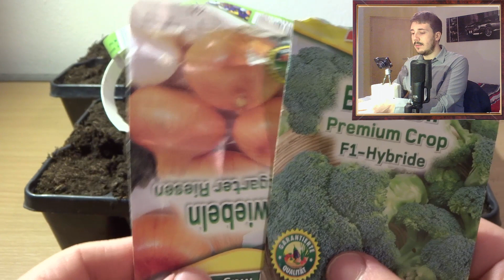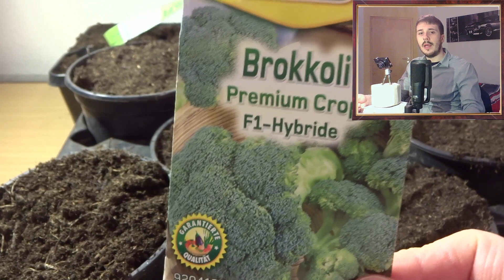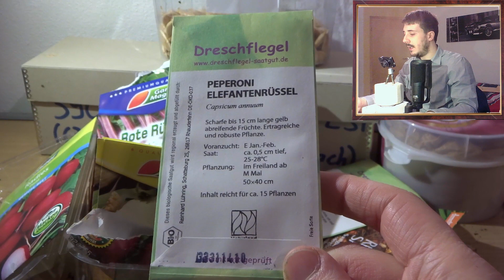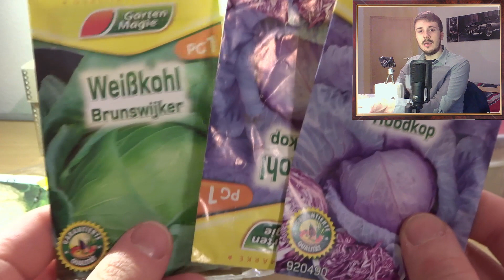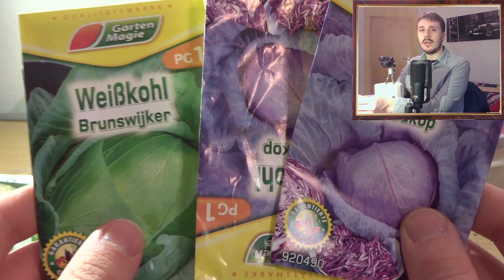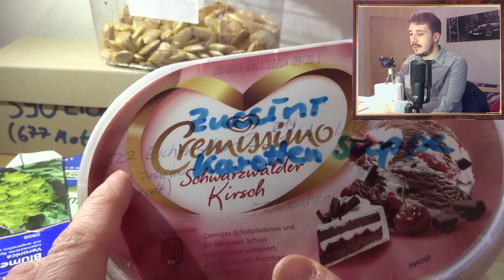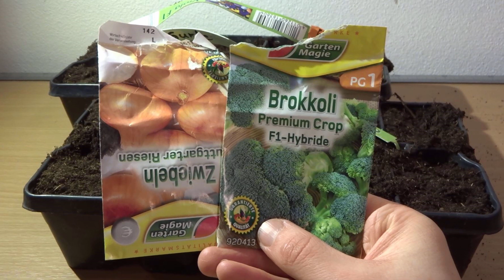Vorziehen von Zwiebeln und Brokkoli im Februar + mein Saatgut :D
Zwiebeln und Brokkoli/Broccoli vorziehen (Februar) im Haus + mein Saatgut (Riesenkürbis, Kohl, Erdnüsse, Romanesco, Karotten und Weiteres) :)

► Warum ich Zwiebeln vorziehe
- Zwiebeln kann man prinzipiell bereits als Steckzwiebeln ausbringen oder per Direktsaat pflanzen
- Die Direktsaat (kleine Körnchen) findet ab April im Freiland statt
- Im Freiland fällt es oft schwierig, zu erkennen, wo wieviele Zwiebeln aufgehen
- Durch Vorzucht im Haus im Februar umgeht man dieses Problem
- Gleichzeitig lässt sich direkt die Keimrate und Saatgutqualität erkennen
- Zum Auspflanztermin im April hat man dann bereits ebenfalls kleine Zwiebelchen (steckbar)
- Funktioniert das Vorziehen nicht, so kann man im April noch immer problemlos ganz normal aussähen/stecken

Damit also:
- Saatgut- und Keimratenkontrolle
- idealisierte Bedingungen (warme Temperatur - kontrollierte Wässerung)
- Guter Überblick, wieviele Zwiebeln aufgehen

► Brokkoli vorziehen
- wie prinzipiell alle Pflanzen, die vorgezogen werden
- kleine Töpfchen mit Anzuchterde (Unkrautfrei) befüllen
- in kleinen Töpfchen mit einigen Zentimetern Abstand zueinander pflanzen
- Löcher dafür z.B. mit einem Zahnstocher oder Löffelstiel erzeugen
- Pflanztiefe der kleinen, schwarzen, runden Körner ca. 1 cm tief
- Nach dem Pflanzen nochmals ca. 1 cm Erde darüber geben
- Erde gut durchfeuchten (Körner zuvor jedoch NICHT quellen)
- An einen warmen Ort (z.B. Kachelofen) stellen
- Gleichmäßig Wässern - warten bis die Pflanzen rausspitzen
- Vom warmen Ort (Heizung/Kachelofen) wegnehmen und an einen Ort mit viel Licht (im Haus) stellen (z.B. Fensterbank)
- Dort gleichmäßig feucht halten und bis zum Auspflanztermin (April/Mai) kontrolliert wachsen lassen

► Geplante Pflanzen 2019
- Topinambur (violett und weiß)
- Rot- und Weißkohl
- Kohlrabi Superschmelz
- Brokkoli
- Blumenkohl
- Romanesco
- Erdnüsse
- Erdmandeln
- Riesenkürbis (Atlantic Giant - eigenes Saatgut vom 254 Kilo Kürbis)
- Zucchini (rund)
- Paprika (Block Paprika F1 Hybride + California Wonder)
- Peperoni (Elefantenrüssel)
- Chili Feuerküßchen (vom Acadia Hof)
- Markerbsen
- Gurken
- Karotten (Regenbogenmischung)
- Zwiebeln (Stuttgarter Riesen)
- Knoblauch
- Radieschen
- Zuckermais
- Kartofflen (Sarpo Mira + noch eine weitere, blaue Sorte)
- Heidelbeeren
- Erdbeeren
- Ananaskirsche (Physalis)
- ggf. andere Beeren und Sträucher